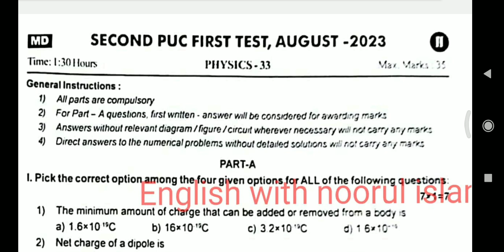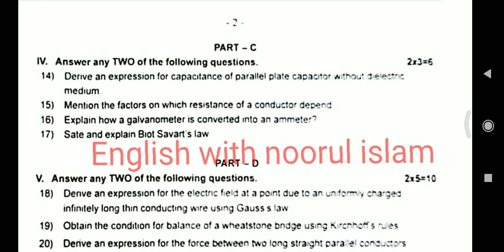2puc puc physics unit test 1 question paper 40mark important questions Karnataka Mandya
2puc puc physics unit test 1 question paper 40mark important questions  Karnataka Mandya